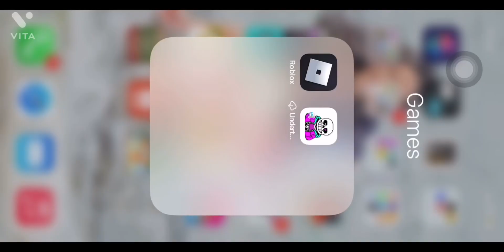Bruh double lag